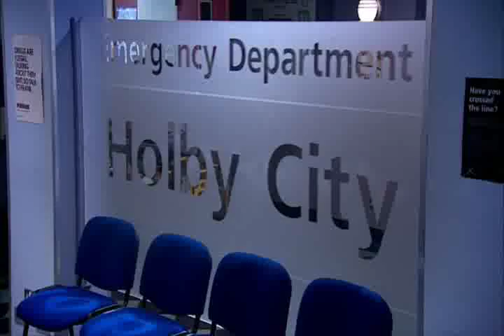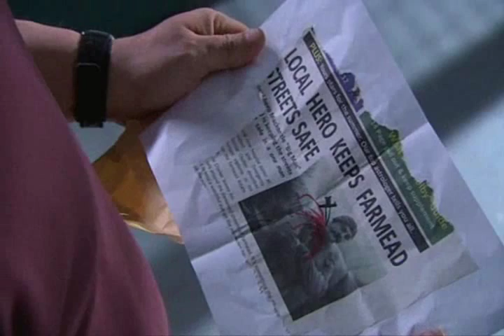Casualty S23E44 PART 1